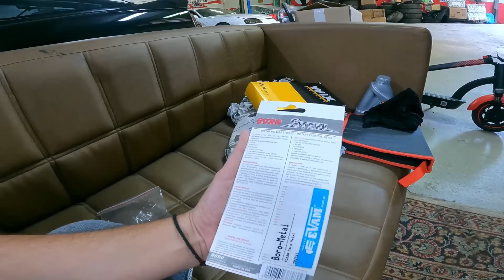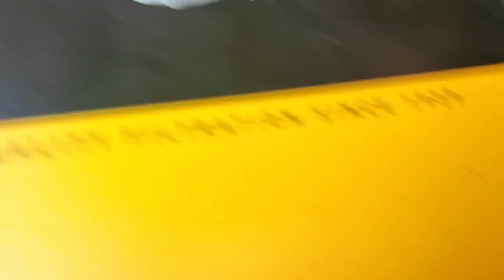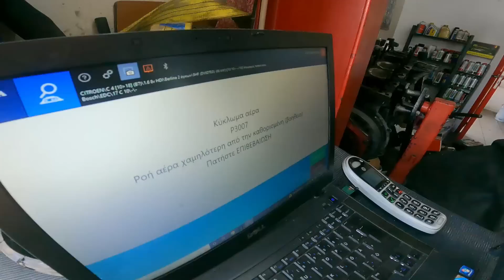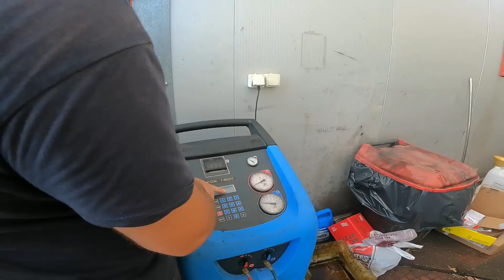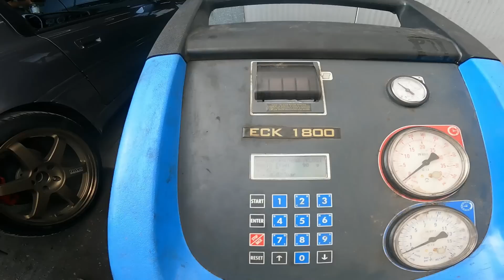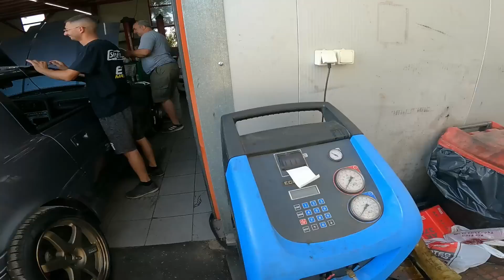Φτιάχνει το υγρό μέταλλο την διαρροή Freon στο Subaru Forester?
ΚΟΣΜΗΜΑΤΑ KARATIVA!
1+1 ΔΩΡΟ!
20%off code :regarage20